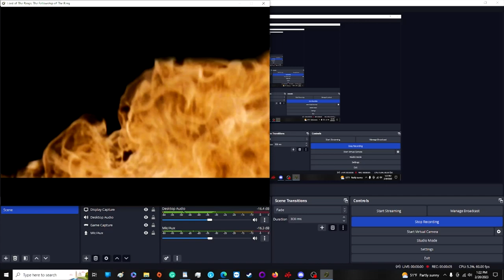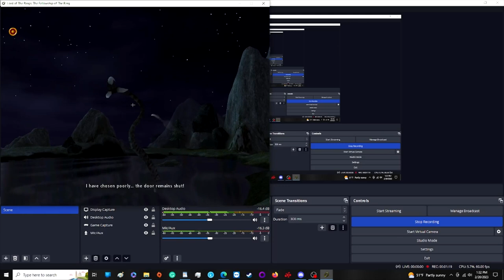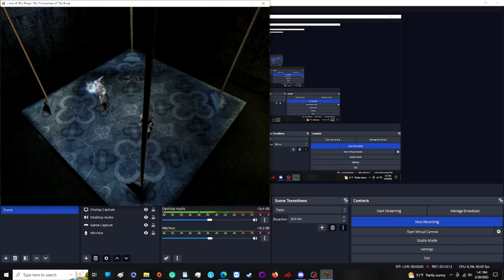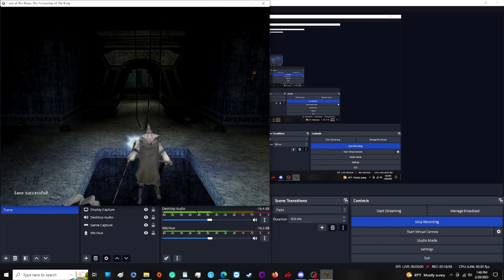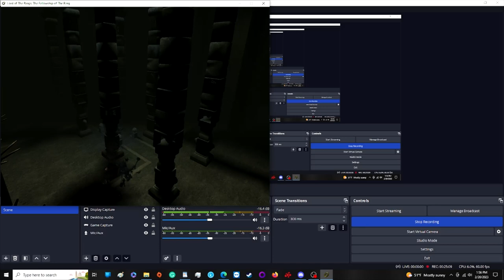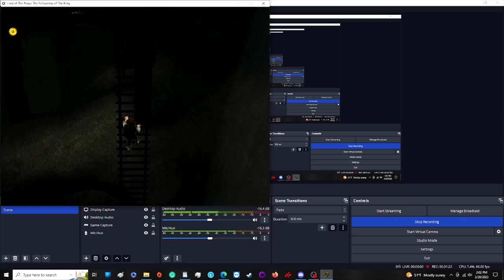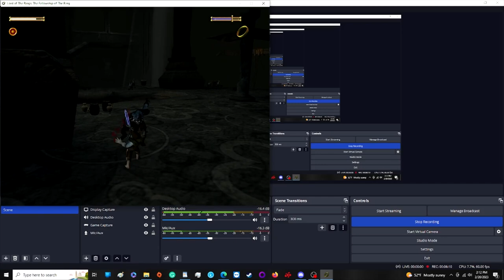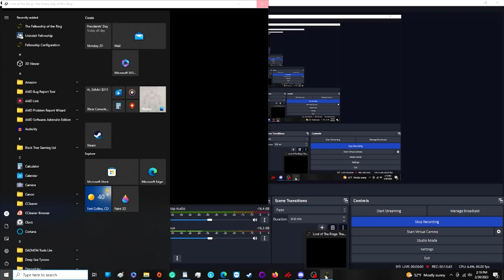Uncle Swinney Plays: TLOTR: The Fellowship of the Ring: Part 5: Moria.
We begin our journey through the long dark of Moria... and encounter older, and fouler things than Orcs in the deep places of the world. Not helped by game mechanics that haven't aged well, the lack of any checkpoint system, and my inability to remember lyrics to songs that I like.